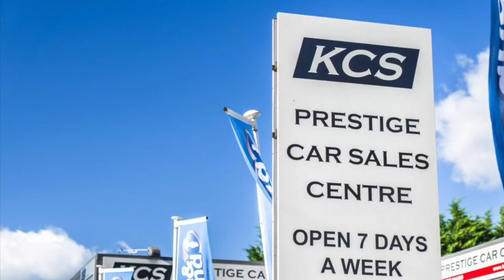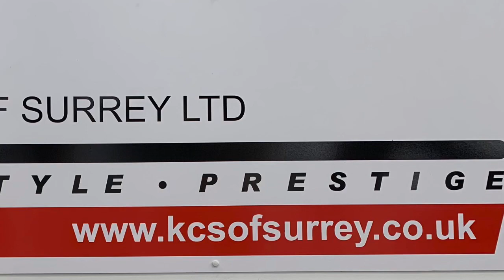AUDI TT COUPE - KCS OF SURREY